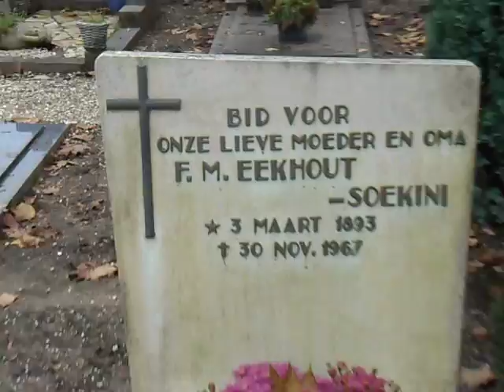bagus and michael met anita in twello